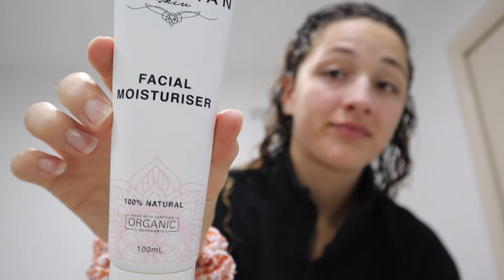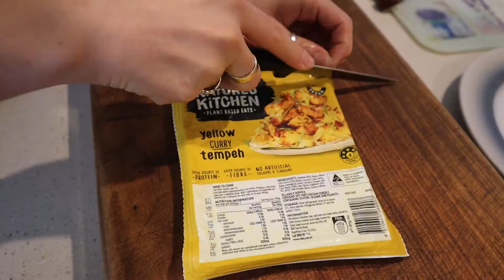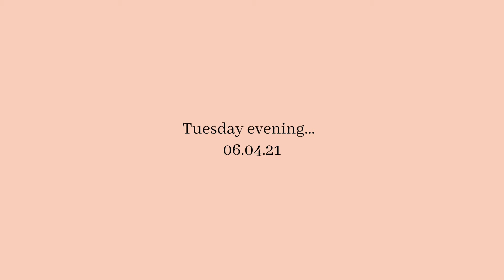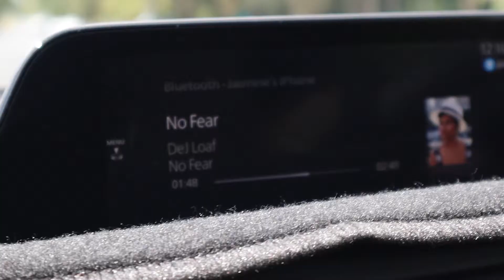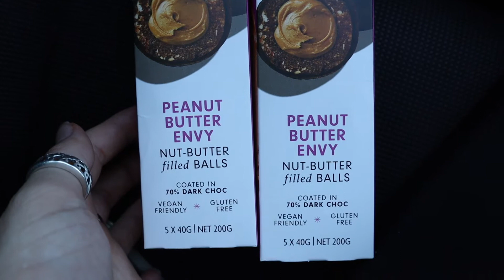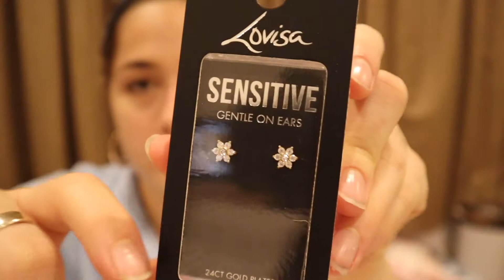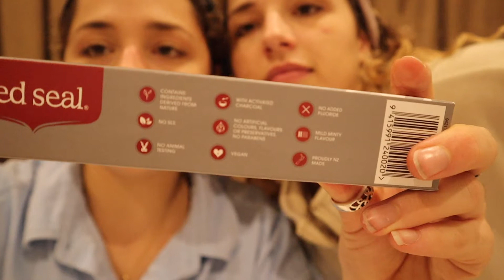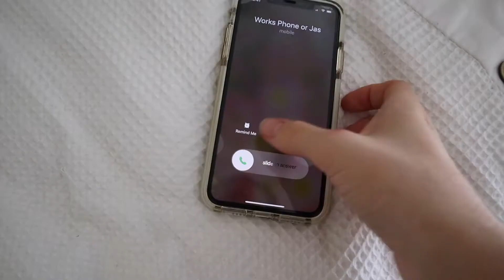WEEKLY VLOG - The one where we attempt a fashion haul (try on) | Productive week ♡ Hogan Twins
Hey Friends! Welcome to our 6TH WEEKLY VLOG! Thank you for being here and supporting our channel. We hope our vlogs not only entertain you BUT inspire you to live your best life. This quote always sticks with us: "be so completely yourself that everyone else feels safe to be themselves too". This is what we want to achieve on our channel. Please know we are open books... any questions or advice or even just a friend to talk to, we are here ♡

♡ Questions about us:
Where are you from? Australia, Gold Coast
Where do you both work?
Renee: YouTube (2 channels) and bar work.

OKAY. So, this is when we tell you all about us! We will try to keep it short. 2 twin sisters: Renee (8mins Older) Jasmine (8mins younger). We are here to inspire you. Help you live your best life. We value happiness, sustainability, plant-based living, and just being authentically you. We would love for you to join us on our YouTube journey! Aiming for at least 1 video a week... we personally love lifestyle vlogs!

Renee and Jasmine xx